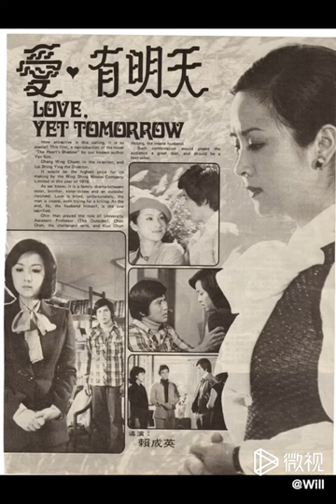Unforgettable 70s Chinese movies Fan Club